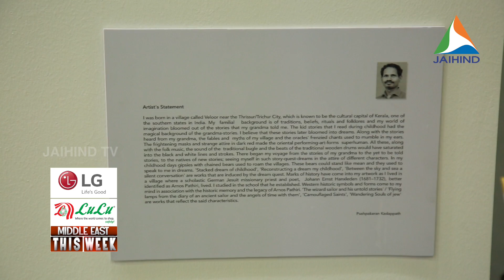പശുവിനെ വളര്‍ത്തി കിട്ടിയ സമ്പാദ്യം വഴി ദുബായിലെത്തിയ ചിത്രകാരന്‍|ME This Week|Pushpakaran Kadappath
പടം വരയ്ക്കാന്‍ ദുബായിലേക്ക് പണം കടം വാങ്ങിയെത്തിയ തെങ്ങുക്കയറ്റക്കാരന്റെ മകന്‍